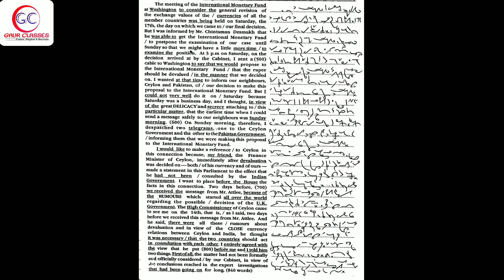Tr 241 Back | 110 WPM English Dictation English dictation 110 WPM | SSC Shorthand by Achal Gaur